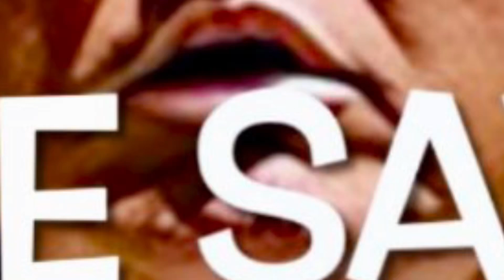I ALONE CAN SAVE YOU